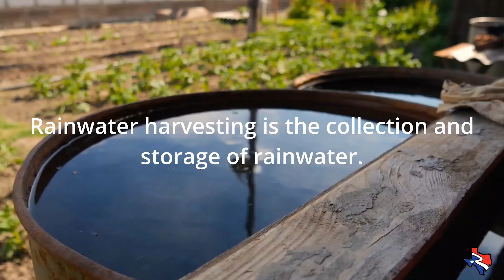Water Conservation—Rainwater Harvesting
Rainwater harvesting can help save water and money. 🌧️